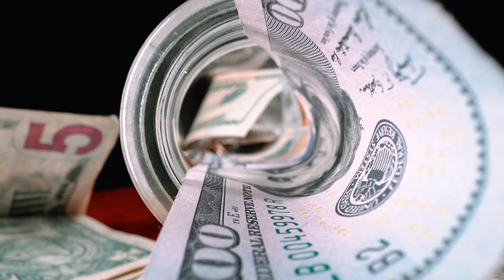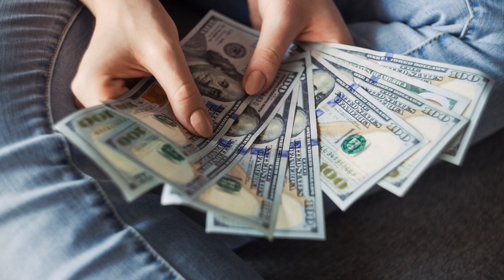Stimulus Check Second Round Update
Free money?? The House of Representatives has voted and here is the Stimulus Check Second Round Update .

As Unemployment climbs to nearly 15% and over 35 million Americans are without jobs, the House of Representatives has voted a 3 TRILLION dollar stimulus package. Will it make it through the Senate? Will you be getting a big fat Stimulus Check? Will Trump sign it into law? Or will we end up with something different?

Timestamps:
0:00 - Intro - Are you facing unemployment?
0:38 - The HEROES Act passes the House of Reps
1:20 - What does it mean for you?
1:58 - The Economics of Covid-19
2:45 What happened to Stimulus 1.0?
3:17 - The Stimulus Check Second Round Update
4:05 Concerns and Conclusions

Additional Info:
* 👔Join my FREE LinkedIn group and become a part of the RecruitMeBro Revolution
😊JOIN THE RECRUITMEBRO REVOLUTION -Become a Rambling Recruiter Supporter - FOR AS LITTLE AS $1/MONTH